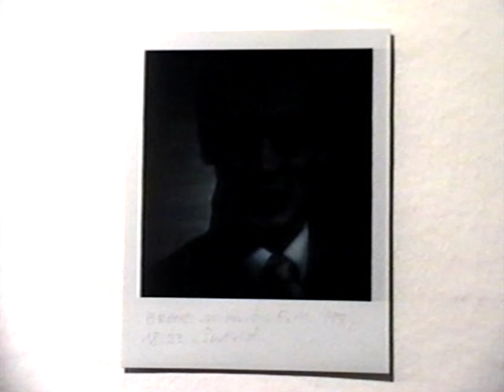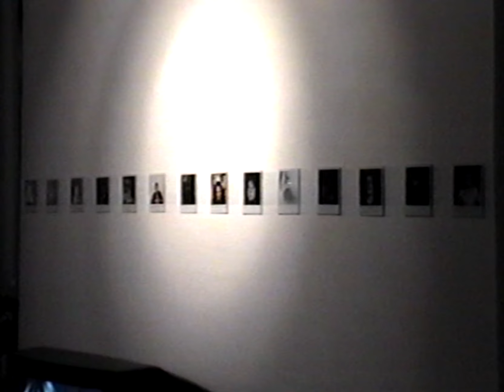1997 Biotop tam, kjer dobro uspevam, Galerija P74, Ljubljana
V videu je avtor spraševal znance kaj si mislijo o njemu. Projekt vsebuje video posnetek intervjujev, polaroide, scenarij v formi knjige umetnika, ter zvočno kaseto. Mentor: Marko A. Kovačič